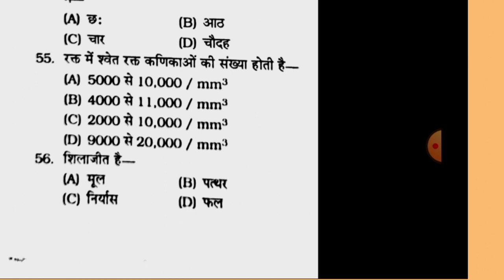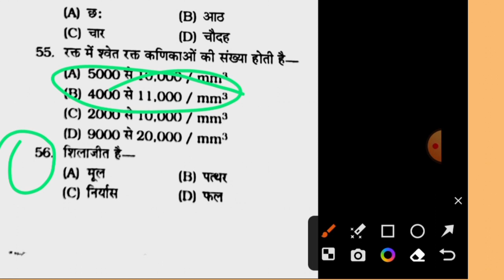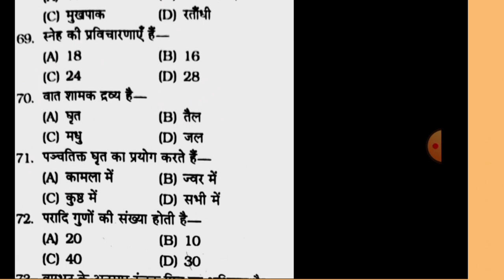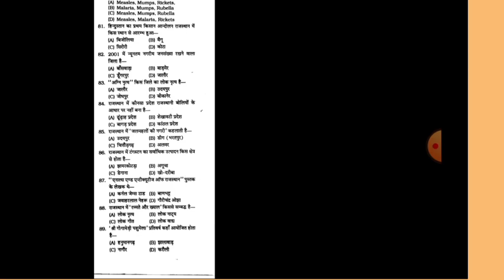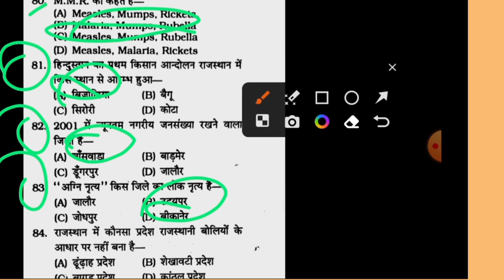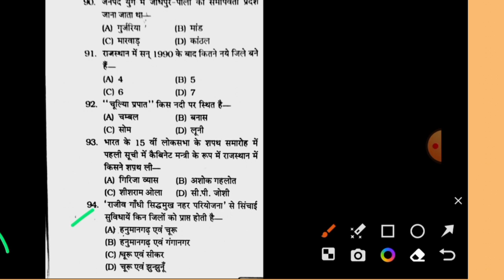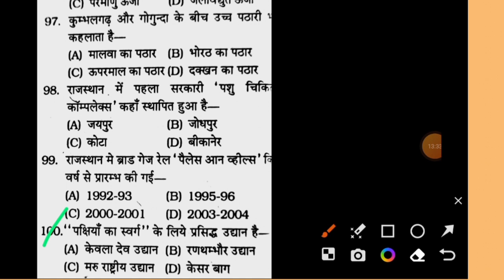ALL STATES AYUSH VIBHAG AYURVEDIC PHARMACIST PREVIOUS 10 YEAR SOLVE QUESTIONS PAPER SERIES 2024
ALL STATES AYUSH VIBHAG AYURVEDIC PHARMACIST PREVIOUS 10 YEAR SOLVE QUESTIONS PAPER SERIES 2023